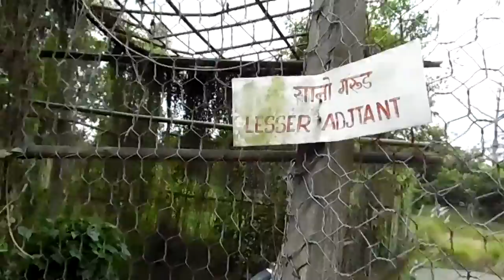Jamun khadi ko parichaya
Jamunkhadi surunga